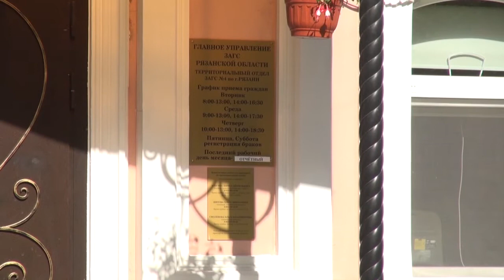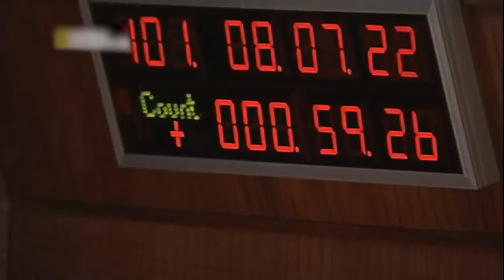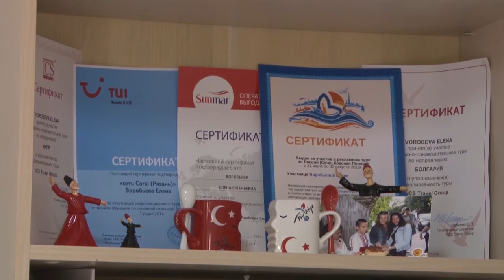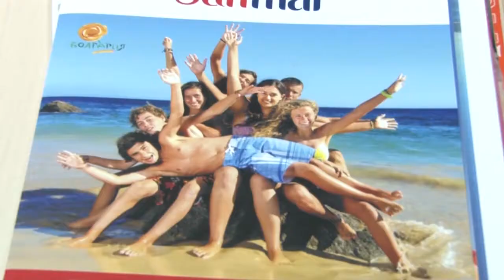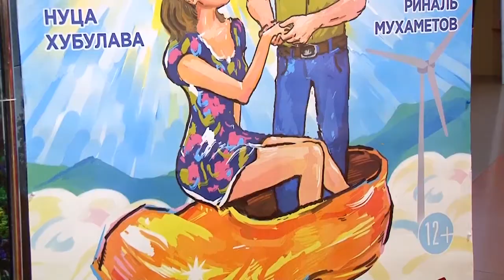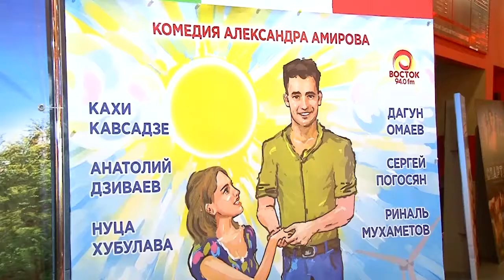День города - новости Рязани 26.08.16